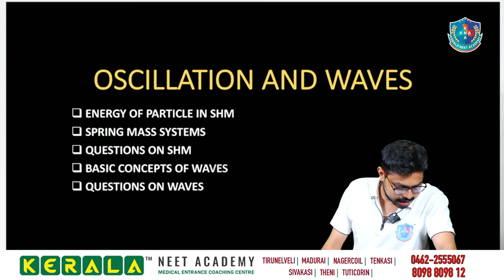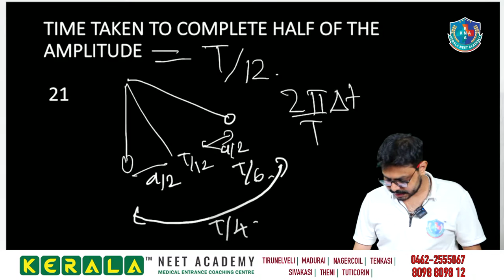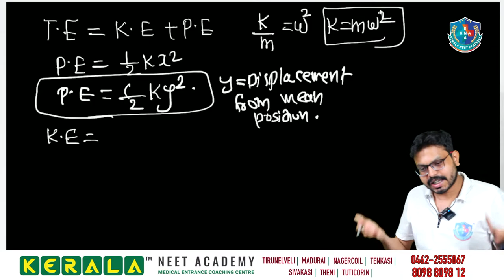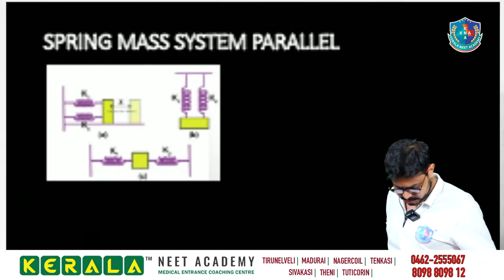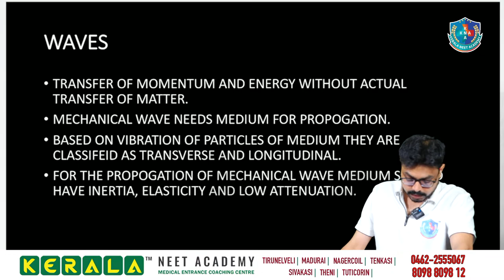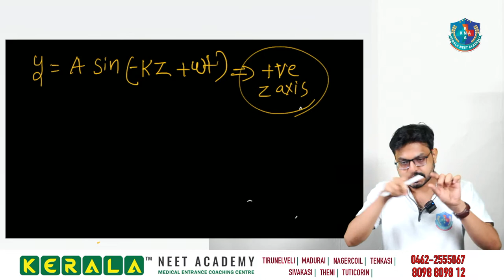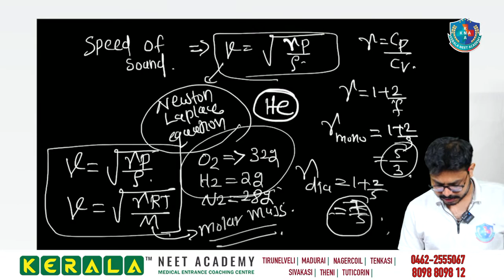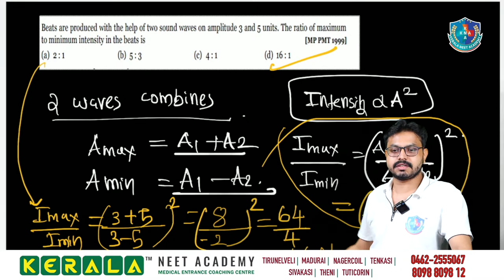Physics - Oscillation and Waves with Akhil Perooli (AKL) | Kerala NEET Academy | NEET Premier League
NPL Day 8 | Learn about Oscillation and Waves with Kerala NEET Academy's Akhil Perooli.